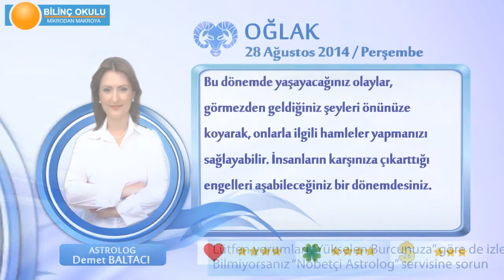OĞLAK Burcu, GÜNLÜK Astroloji Yorumu,28 AĞUSTOS 2014, Astrolog DEMET BALTACI Bilinç Okulu